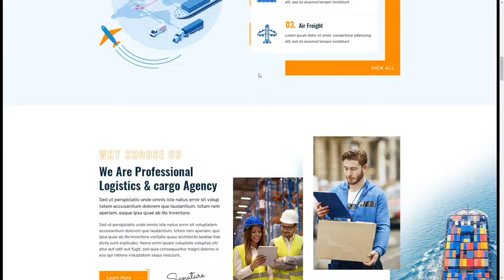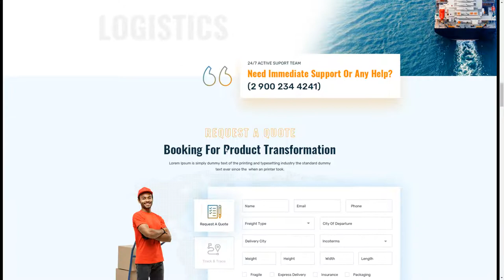Logitrago - Transport and Logistics PSD Template shipping company courier